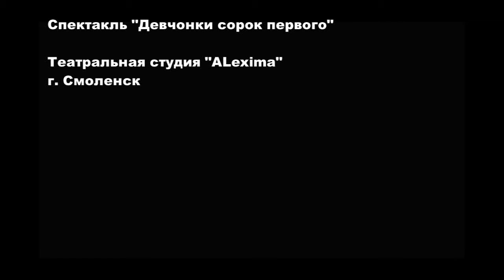Театральная студия "ALexima" - "Девчонки сорок первого"